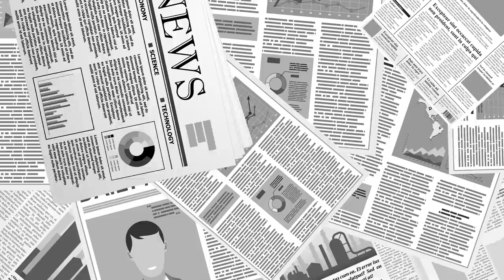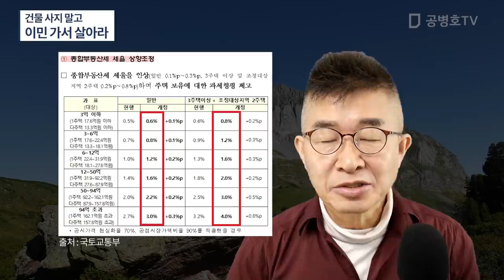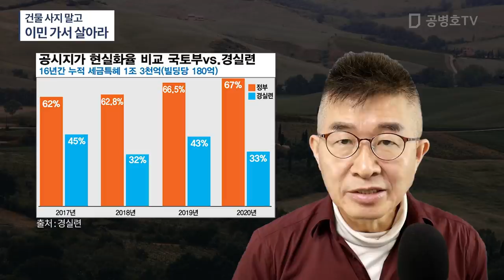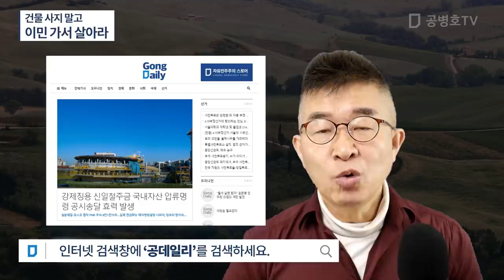건물 사지 말고 / 이민 가서 살아라 [공병호TV]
Bitcoin : 3MTW849AkP2ftLeSK2teZHMmzLu7Z83s9U